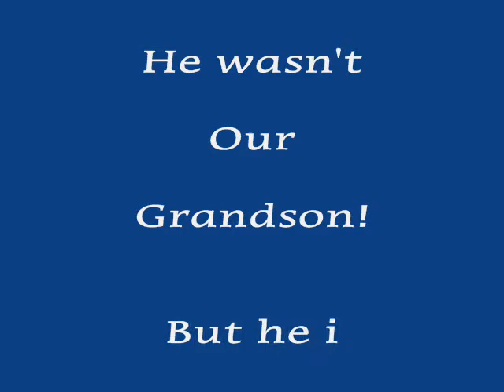AndrewWalkingVideo.wmv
I found this video clip from several years ago, and decided to make a video from it. It is such a sweet time capsule of our sweet grandson Andrew. I hope you all feel the same.